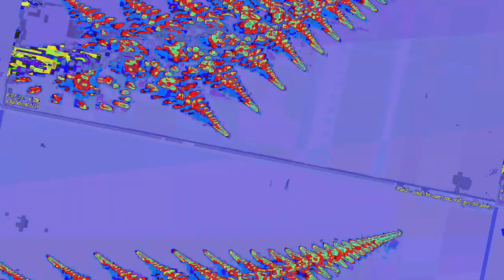[EPILEPSY WARNING] Movie 23 07 23 19h50m41s